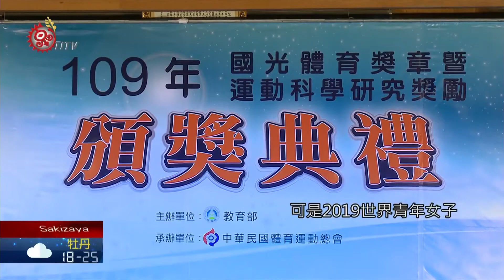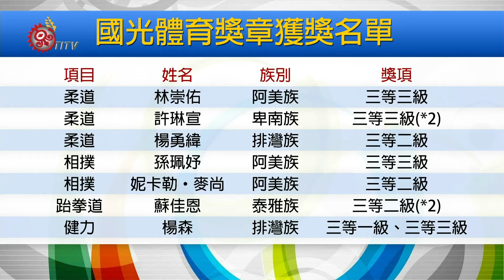國光體育獎章7原民獲獎 激勵選手締造佳績 2020-12-09 Sakizaya IPCF-TITV 原文會 原視族語新聞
7 ku makalaay tu 國光體育獎章 Incuminay syeso

109年國光體育獎章，12月4日在體育署舉行頒獎典禮，在95位的獲獎人之中，有7位是原民的體育好手。體育署希望藉由這次頒獎，鼓勵國內選手在未來的賽事締造佳績。

排灣族健力選手楊森，上臺難掩興奮情緒，因為他以2019年世界男子健力錦標賽，蹲舉金牌、臥舉銅牌的成績，分別獲得國光體育三等一級、三等三級獎章。

今年國光體育獎章，共有95人獲得，而原民選手就占了7位，像是阿美族的柔道好手林崇佑，就以世界青少年柔道錦標賽，55公斤級冠軍的成績，獲頒三等三級獎章。

別看他身材嬌瘦，來自台東體中的妮卡勒‧麥尚，可是2019世界青年女子相撲錦標賽，青年女子輕量級的冠軍得主，獲頒國光體育三等二級獎章。

另外像是卑南族的柔道選手許琳宣及排灣族的楊勇緯、阿美族相撲選手孫珮妤、以及泰雅族跆拳道選手蘇佳恩，也在這次國光體育獎章的名單中。體育署希望，藉由這次頒贈獎章鼓勵國內選手，在明年的奧運及世大運中能量爆發。